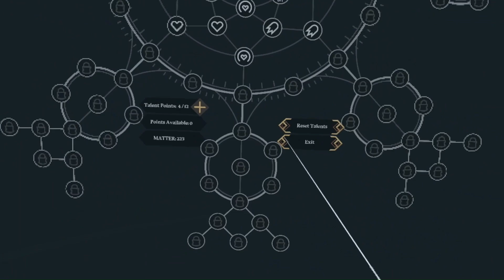Bankai Supreme! I have mastered magic!!! |GrimLord Part 2